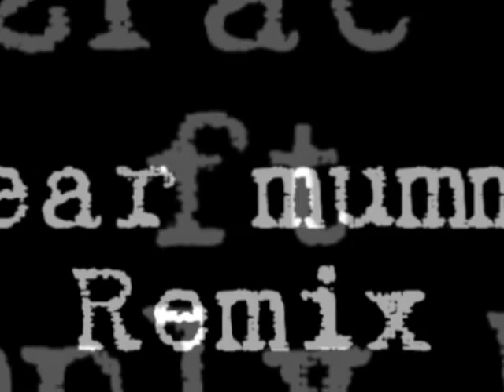2pac Dear Mumma remix Ft Simply Red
Dedicated to my mum